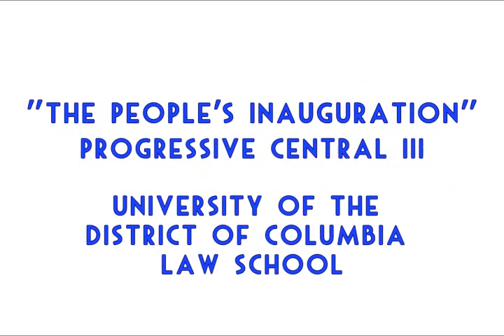Rev. Jesse Jackson - The People's Inauguration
Rev. Jesse Jackson addresses PDA's Progressive Central III, "The People's Inauguration", University of the District of Columbia's Law School, January 19, 2013.